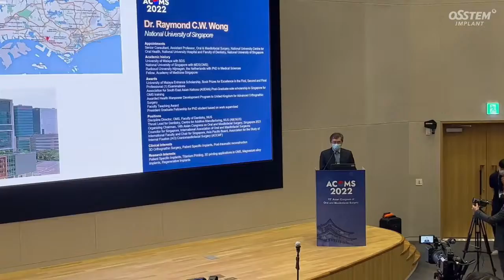Asian Congress of Oral and Maxillofacial Surgery 2022 - Osstem Implant Head Quarters, South Korea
On May 26-28, 2022,  Hiossen’s parent company – Osstem Implants, were proud sponsors and hosted the 15th Asian Congress of Oral and Maxillofacial Surgery at our new, state-of-the-art headquarters in Seoul, South Korea.

Over 110 global maxillofacial surgeons from around the world lectured and held hands-on courses, mentoring hundreds of dentists from Asia.
Osstem Implants, a global leader in dental implants is also a global leader in oral rehabilitation through scientific research and development.

Hiossen Implant is truly part of a global family, offering all dentists the best solutions in oral care and rehabilitation.